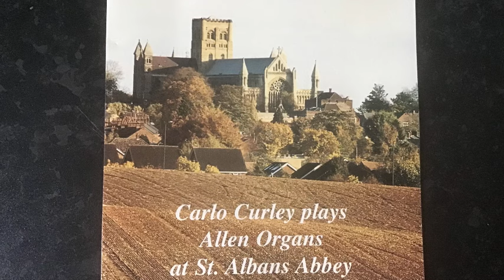Carlo Curley plays Allen Organs at St. Alban's Cathedral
1. Trumpet Tune & Air in D (arr. Curley) - Henry Purcell
2. Largo (arr. Curley) - Henry Purvel
3. Largo, Allegro & Two Variations (arr. Thalben-Ball) - Michael Festing
4. The Lost Chord (arr. Curley) - Sir Arthur Sullivan
5. Entry of the Nobles (arr. Curley) - Richard Wagner
6. To a Wild Rose (arr. Curley) - Edward McDowell
7. Sinfonia in D (arr. Curley) BWV 29 - J.S. Bach
8. Toccata (from Suite Gothique Op. 25) - Leon Boellmann
9. Concerto in A (Allegro - lento - Minuet) - John Stanley
10. Fugue in C (The Gigue) - Dietrich Buxtehude
11. Melody in A - Brig. Gen. Charles Dawes
12. Introduction & Trumpet Voluntary No. 1 in D - William Boyce
13. Concerto Movement No. 4 in C BWV 595 - J.S. Bach
14. Marche Militaire in D (arr. Curley) - Franz Schubert

Allen Organ Recordings 1997